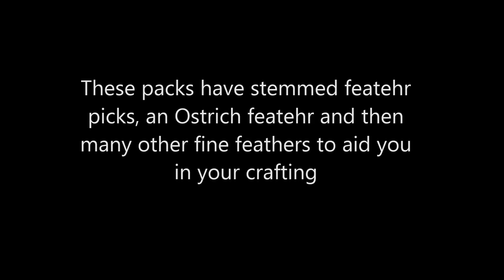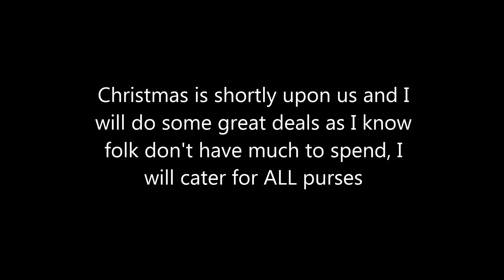Luxury Feather Kit - Bling Bling Update & New Shabby Kit - jennings644